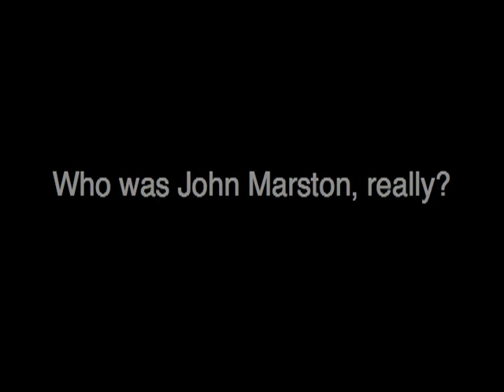Who was John Marston?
JD and Liz continue their discussion of John Marston, The Malcontent, and everything in between. The Malcontent, by John Marston runs April 28 - June 19 at The Antaeus Company in North Hollywood, California.